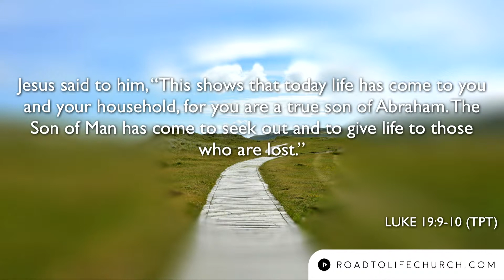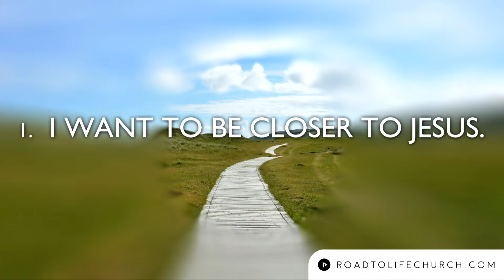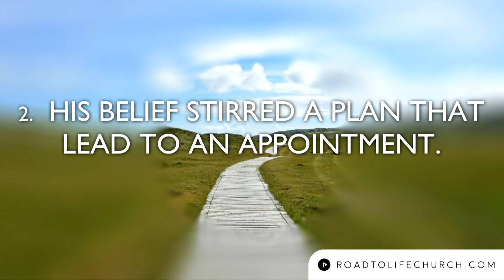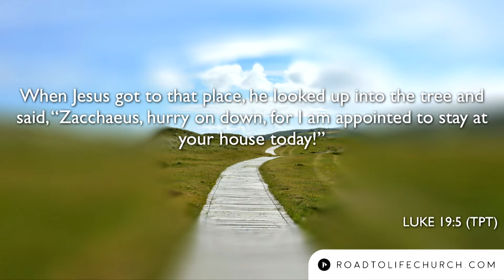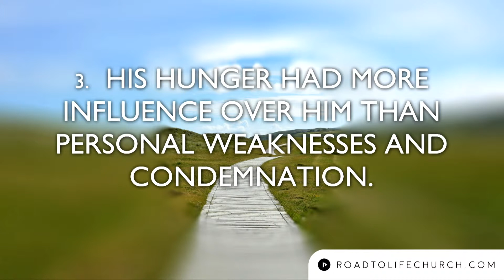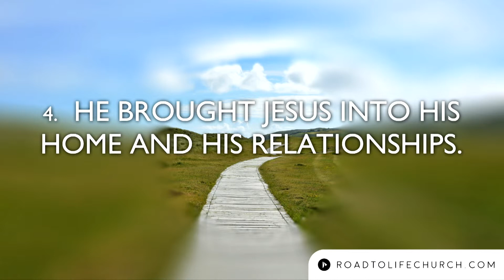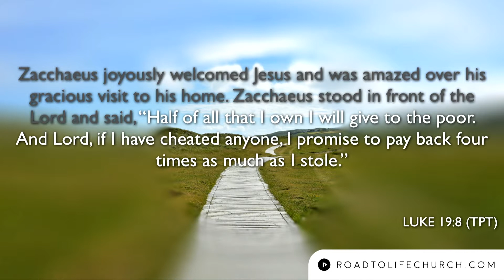Pastor Mike - Faith In My Now